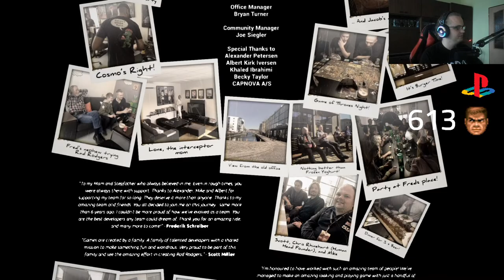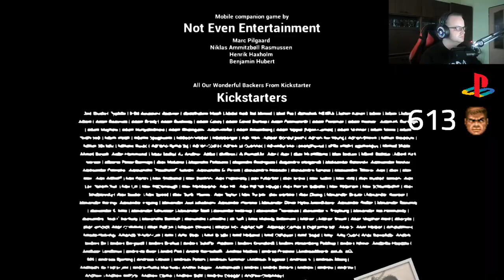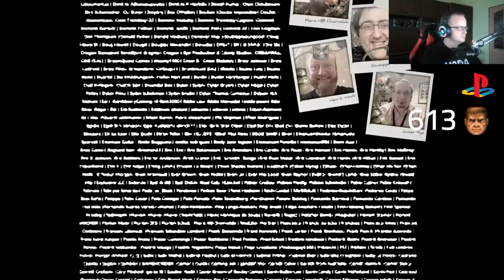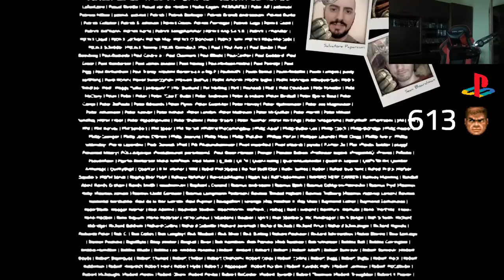Krmelec Stream - Rad Rodgers l Radical Edition - Full Let's Play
Konzole na zádech .